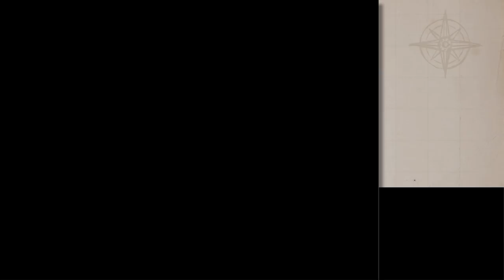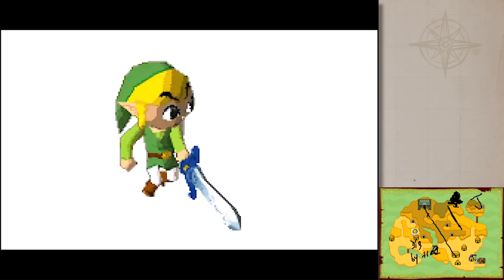The Legend of Zelda: Phantom Hourglass – Episode 40: The Phantom Sword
We go to forge the blade of evil's bane, but these things take time so we knock out everything else we haven't done while we wait!